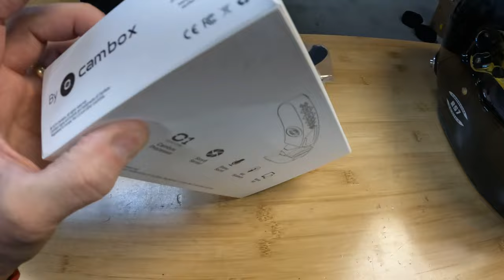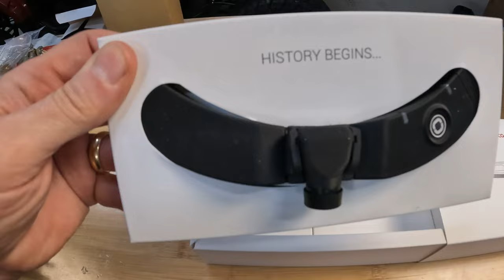AMAZING Cambox V4 Pro - A Racers 4k Visor Cam!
This video a updated video of the CamBox V4 Pro Visor Cam and provides overview of its features and of course sample video.  Highly recommended for racers of all forms that seek the most realistic video capture possible as you see through the racer's eyes.